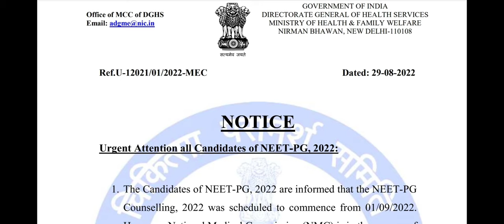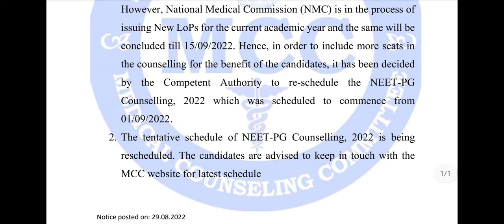NEET EWS case update !! Supreme Court Next Decision date ? Delay in counseling !! Today update